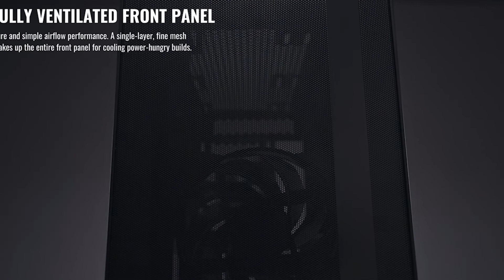Top 5 Micro-ATX Cases : Best For Ever!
Links Get From Here:

1 . Antec Dapper Dark Phantom DP301M
2 . Thermaltake Level 20 VT
3 . Cooler Master MasterBox NR400
4 . CORSAIR CRYSTAL 280X
5 . Fractal Design Core 1100
6 . Thermaltake S100
7 . Phanteks EVOLV
8 . Thermaltake Core V21
9 . Cooler Master Silencio S400
10 . Rosewill FBM-X2

Some of the footage used in this video is not original content produced by "PC HUB" Portions of stock footage of products was gathered from multiple sources including, manufactures, fellow creators and various other sources.